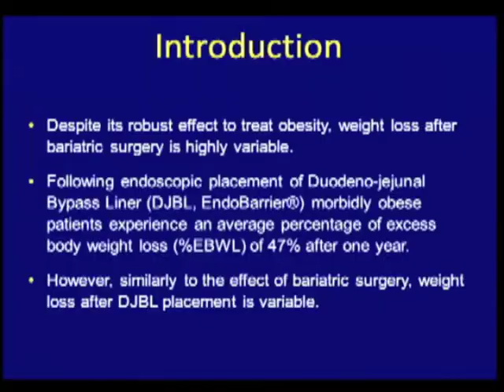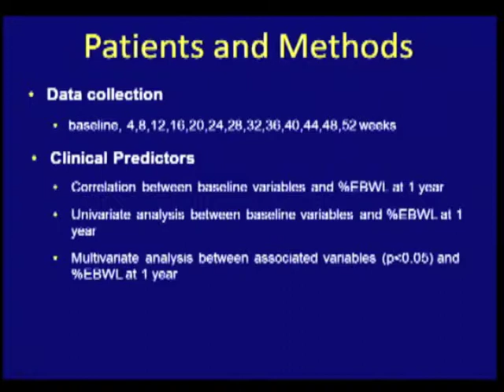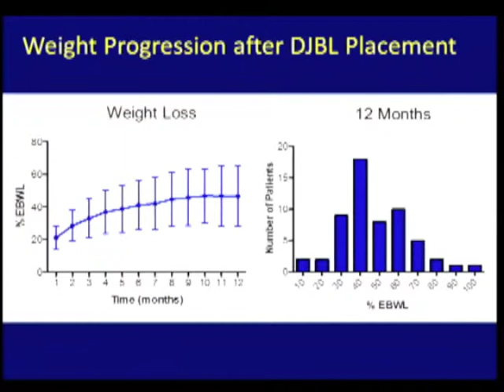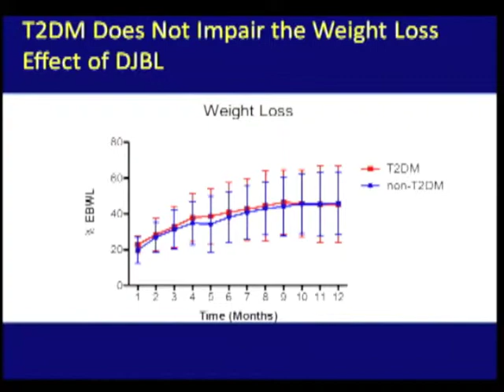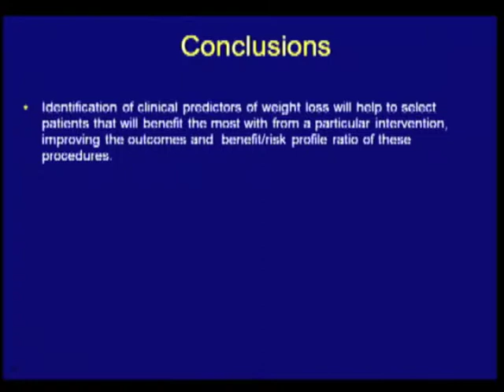Baseline Glycated Hemoglobin Levels Predict Endobarrier-Induced Weight Loss In Morbidly Obese Patien